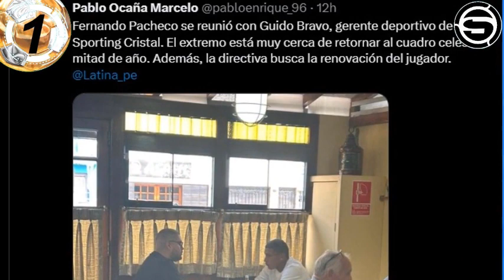CRISTAL RECIBE AL SPORT BOYS/CONCENTRADOS PARA JUGAR CON RIVER/¿PODRIAN VOLVER DEL MUNI A CRISTAL?